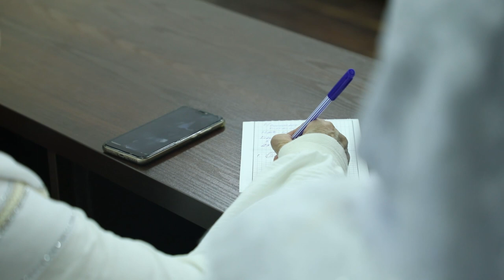«Оила» илмий-амалий тадқиқот марказида тадбир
«Оила» илмий-амалий тадқиқот марказида «Қизбола келгусида келин, турмуш ўртоқ ва бўлғуси она» мавзусида Одинахон Муҳаммад Содиқ нутқ сўзлади. 4-қисм